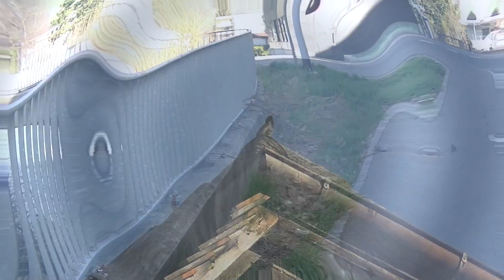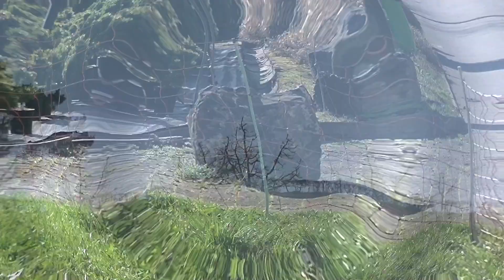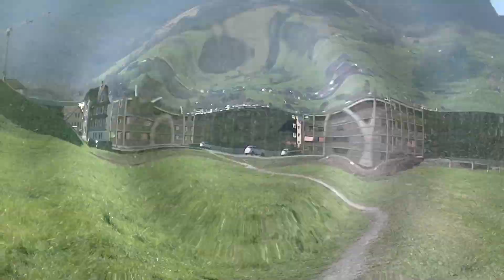01.04.2019 Rabenhaft schöner - Montag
Heute…
Ca 9 - 10 Alpendohlen waren noch da

(ab 11:58min) Unda Vomhof und Elstern